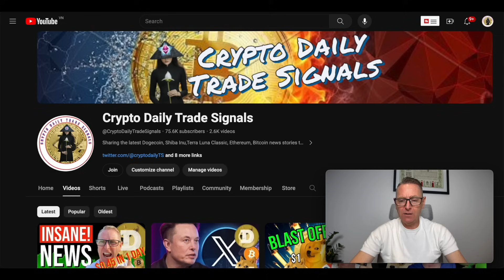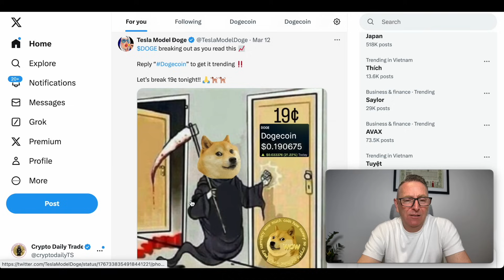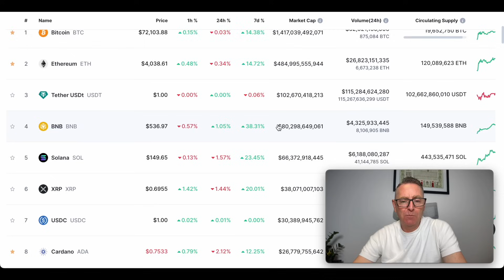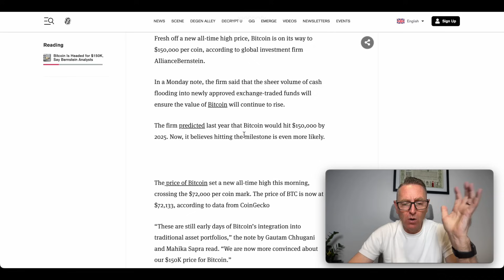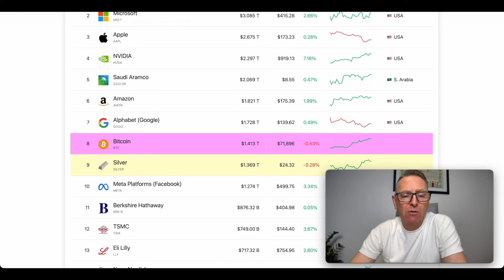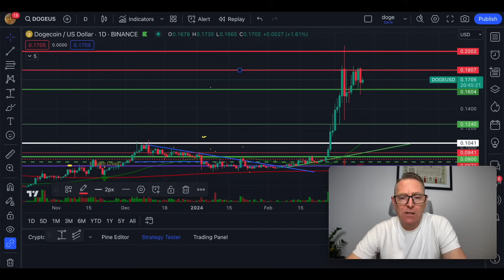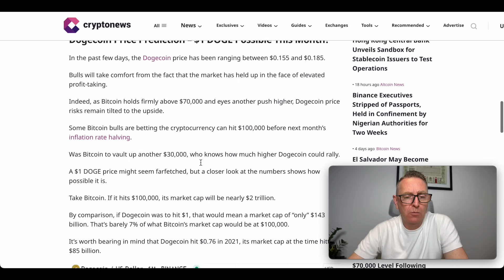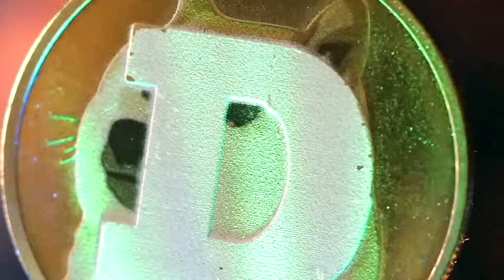Dogecoin & Bitcoin News Today Now (CRAZY PUMP COMING $1)